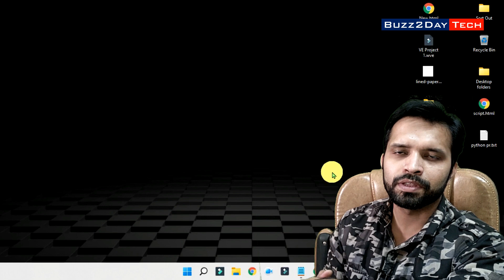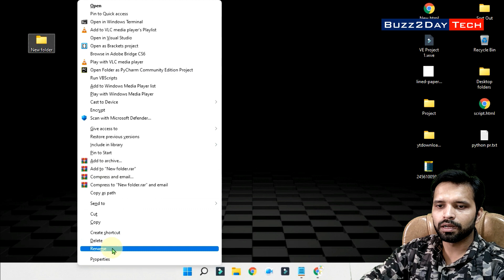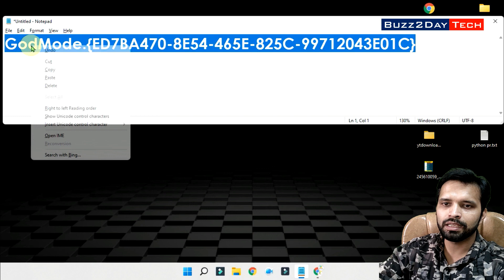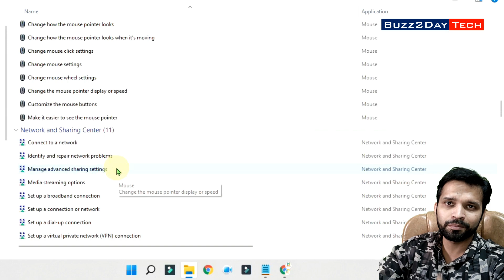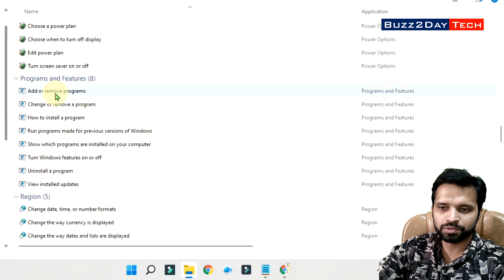Advanced Hidden Settings in Windows 11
👉 Copy CLSID for GodMode: GodMode.{ED7BA470-8E54-465E-825C-99712043E01C}

Gadget i use for Recording:
Camera: I am using Mobile Camera